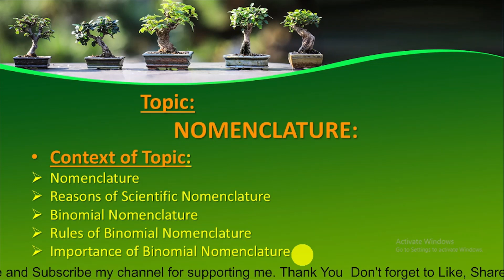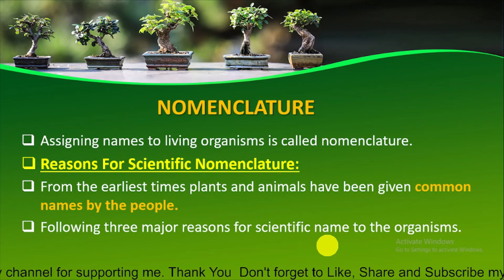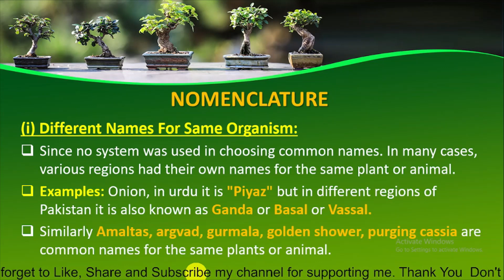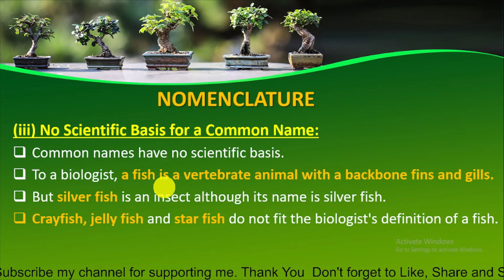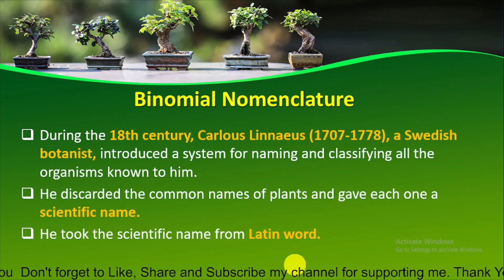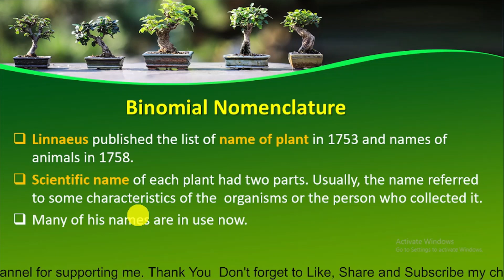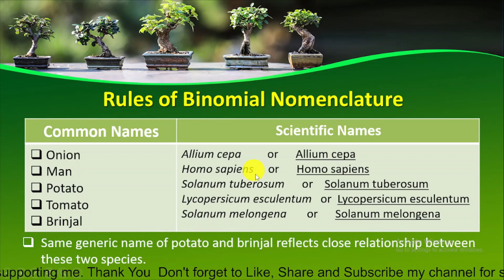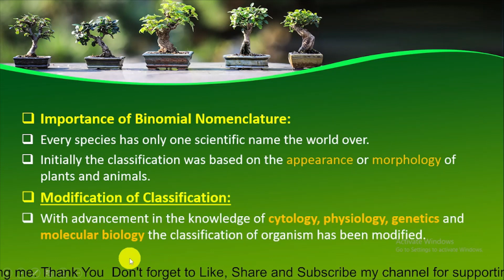Ch#05 | Variety of Life | Bionomial Nomenclature fully explained in Urdu/ Hindi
Binomial nomenclature is a system of naming species in biology, developed by the Swedish scientist Carl Linnaeus in the 18th century. It involves the use of two Latin or Latinized words to create a unique scientific name for each organism. The first word in the name represents the genus, a group of closely related species, while the second word denotes the species itself. Together, the two words form the species' scientific name. This naming system provides a standardized and internationally recognized way to classify and identify organisms, ensuring clear communication among scientists across different languages and regions. For example, Homo sapiens is the binomial name for humans, with "Homo" representing the genus and "sapiens" designating the species. Binomial nomenclature has become an essential tool in the field of taxonomy, facilitating the organization and classification of the vast diversity of life on Earth.

If You have any questions regarding the topic. please drop your comment I would be happy to respond.